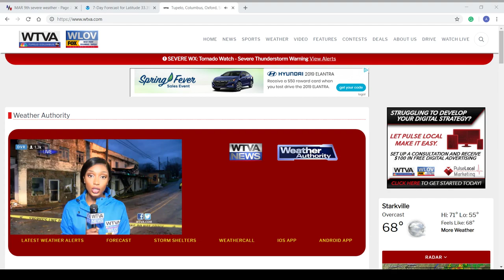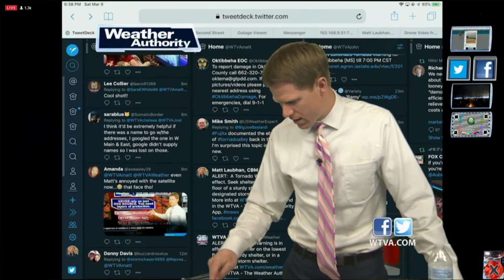March 9 2019 Tornado Warning clip WTVA